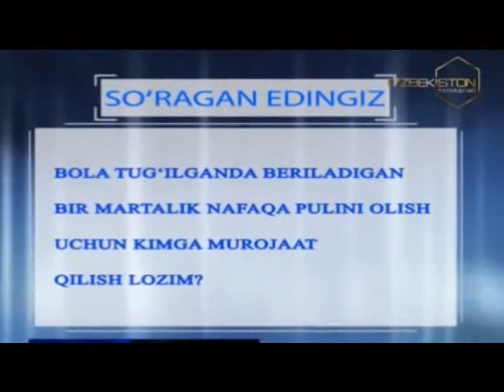"Бола туғилганда бериладиган бир марталик бола пулини олиш учун кимга мурожаат қилиш лозим ?"